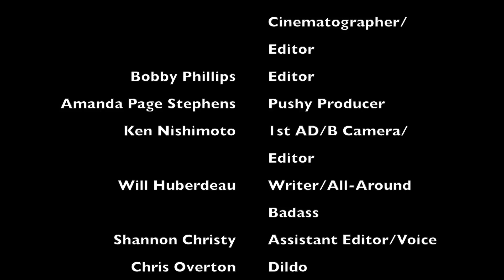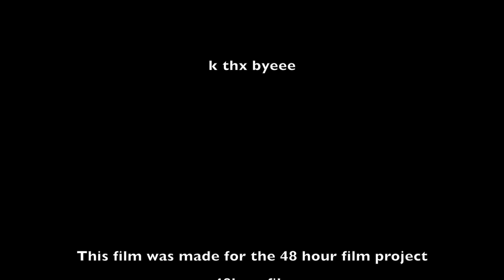A Clean Batch of Confidence starring Hollywood in Ghent